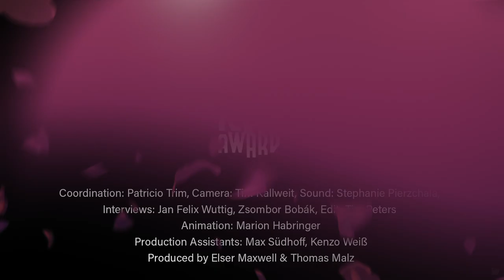Interview with Ivan Trojan and Juraj Loj on 'Charlatan'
Zsombor Bobák in conversation with Ivan Trojan and Juraj Loj on 'Charlatan'.

Based on the life of Jan Mikolášek (1889–1973), and with a screenplay by Marek Epstein, Agnieszka Holland once again explores the link between the private and the political, and the relationship between the passage of time and the story of an unconventional individual.